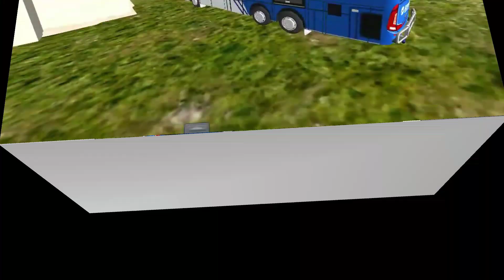Jalur Alternatif di Bussid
Terima kasih buat yg sudah mampir.. 😊😊

wawan_pbg